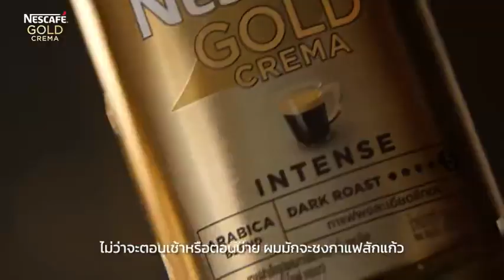Jackson Wang for Nescafe Thailand - 2024 July 4 Behind the Golden Moment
Cr to Nescafe Thailand